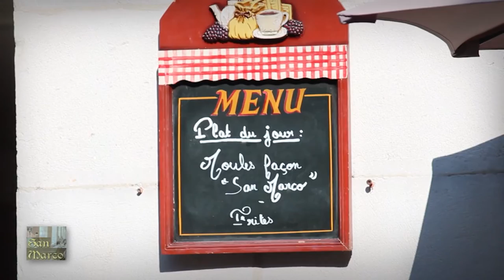Restaurant le San Marco à Pau - Pizzeria Pau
Le San Marco, place Gramont à Pau - Restaurant de spécialités italiennes dirigé par Xavier ATAMANIUK.
6 - 8 Place Gramont
64000 Pau France
Ouvert du Lundi au Samedi de 12H à 14H et de 19H30 à 22H30.